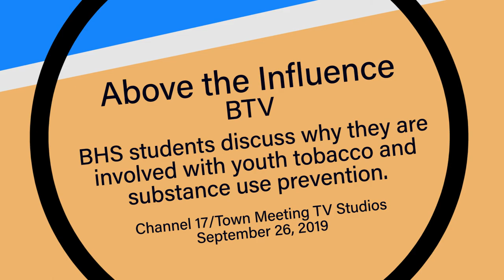ATIBigTobacco F 09262019